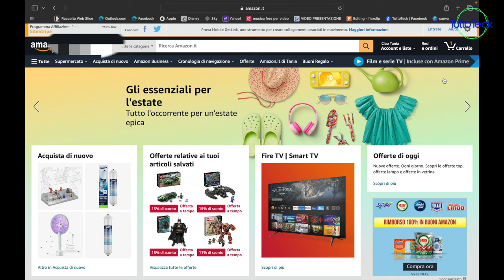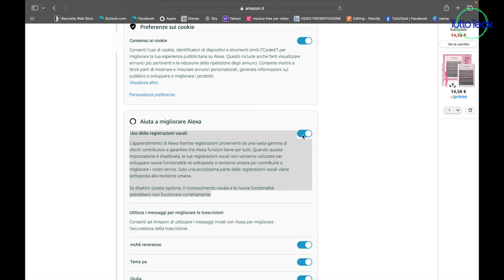PRIVACY ALEXA, CI ASCOLTANO, MA TOGLIENDO UN FLAG...